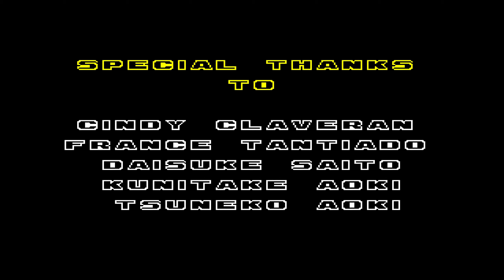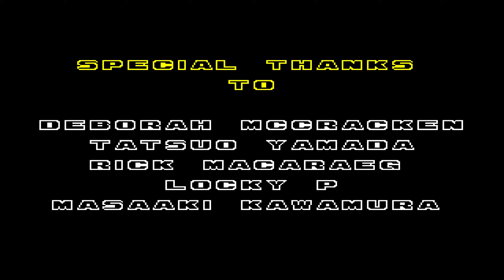Sonic The Hedgehog 2 (Mega Play) Arcade Playthrough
Sonic The Hedgehog 2 (Mega Play) was produced by Sega in 1993. Just like the first Sonic The Hedgehog, there are some differences from the Sega Mega Drive version. However, there's only small differences such as not having a timer and not having having access to the special stage. At the end of the game, you'll automatically get the special ending with Super Sonic.